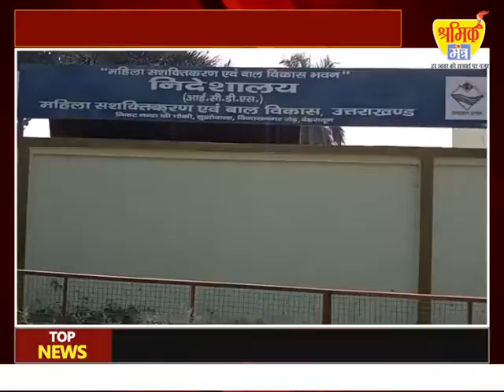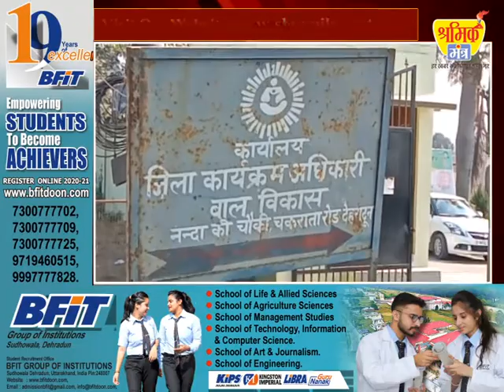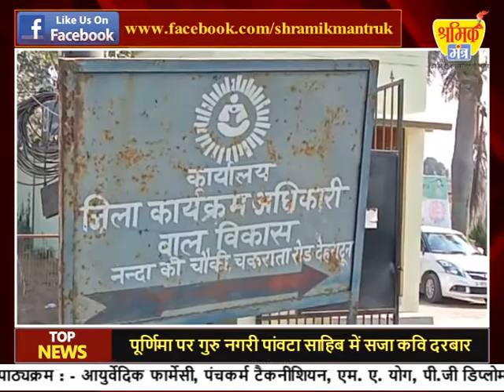खबरें उत्तराखंड से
# rajymahilaayog # aamaadmipartykachehra # uttarakhand @shramikmantr
शिकायतकर्ताओं की सुनवाई में होगी तेज़ी,महिला आयोग
आप में जल्द दिखाई देगा अध्यक्ष पद पर भी क्षेत्रीय चेहरा,मोहनिया